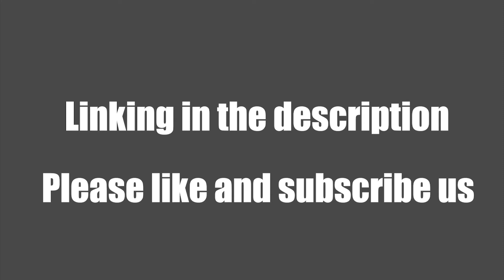How to Make Pop its Fidget Toys 2021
Do you know how to make Pop its Fidget Toys? This is the real video from factory.